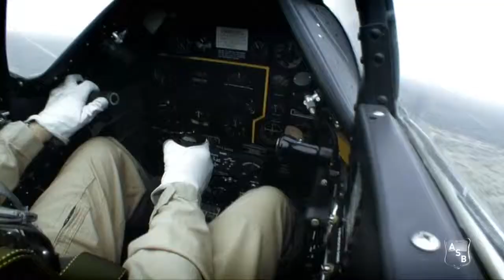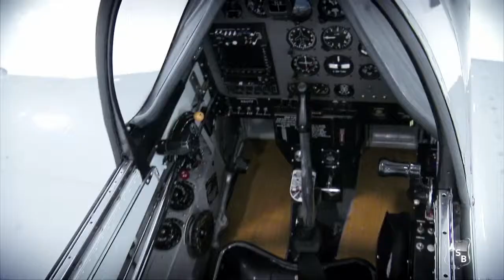The P 51 Mustang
The North American Aviation P-51 Mustang was an American long-range, single-seat fighter and fighter-bomber used during World War II, the Korean War and other conflicts. The Mustang was conceived, designed and built by North American Aviation (NAA) in response to a specification issued directly to NAA by the British Purchasing Commission. The prototype NA-73X airframe was rolled out on 9 September 1940, 102 days after the contract was signed and, with an engine installed, first flew on 26 October